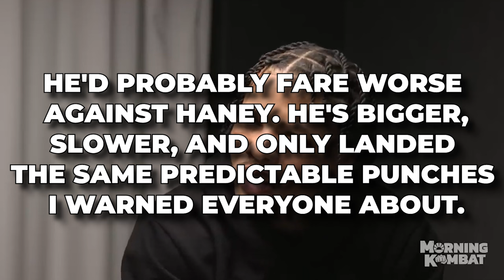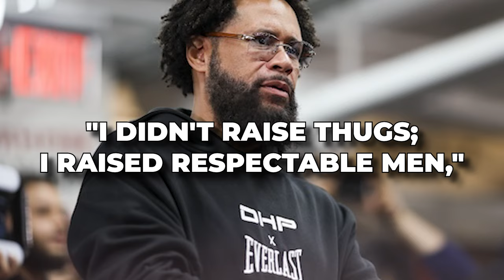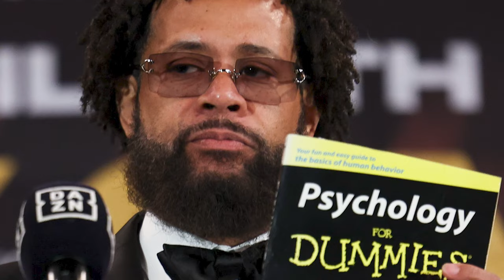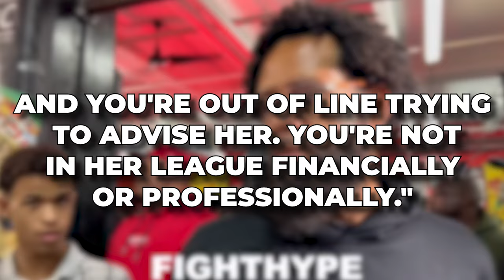Bill Haney SUES Gervonta Davis After He Tried To K*LL Devin Haney!?!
After Gervonta Davis attacked Devin Haney outside of a nightclub, Bill Haney retaliated angrily, threatening to sue him.  Bill Haney didn't hold back in his critique of Tank Davis, highlighting his upbringing as a street kid without a paternal influence, in stark contrast to his own sons' well-nurtured upbringing. Surprisingly, Gervonta "Tank" Davis has shifted gears from social media jabs to real-world confrontation, escalating his feud with Devin Haney.

Davis, often viewed as a disruptive force in the boxing world, has transcended boundaries, even encroaching into realms like female boxing. However, his antics have hit a formidable obstacle in the form of Bill Haney, a vocal figure unafraid to challenge Davis head-on.

Bill Haney has long served as both manager and trainer for his son, Devin Haney, but his influence doesn't stop there. Unofficially, he's been Devin's spokesperson throughout his career, evident in their interviews, press conferences, and boxing matches. Bill's verbosity often outshines Devin's, with the father frequently speaking ten sentences to Devin's two.

However, when Gervonta recently crossed paths with Bill Haney, he stirred up a storm. In a video capturing the altercation, not only Devin but also his older brother stood by, shouting back at Davis. This incident has raised concerns even among Davis's supporters. While trash-talking is common in boxing, it's condemned when it descends into thoughtlessness and irrationality, precisely the case with Gervonta Davis.